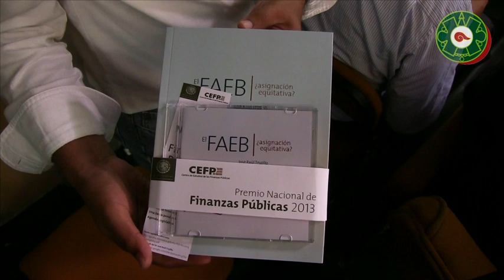Veracruz perdió 5 mil millones de pesos por FAEB